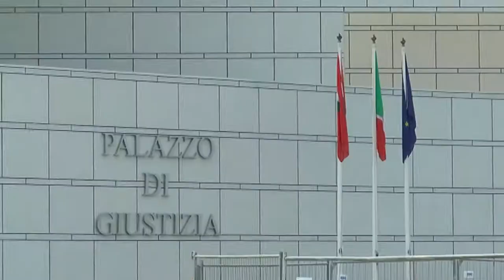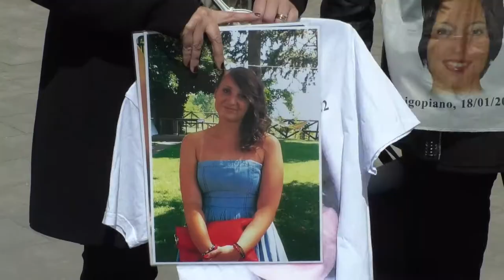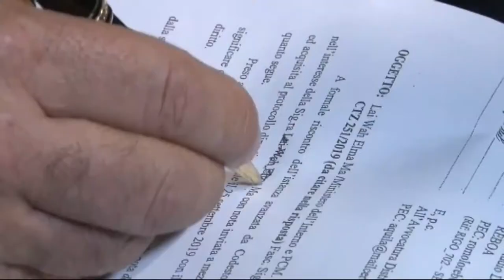Rigopiano: da ottobre via a calendarizzazione più fitta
Questa mattina si è tornati in aula per il processo Rigopiano. Il Gup Gianluca Sarandrea dopo aver concesso ulteriore proroga di 60 giorni ai periti per la presentazione della perizia ha ufficializzato la calendarizzazione per i mesi di ottobre e novembre.